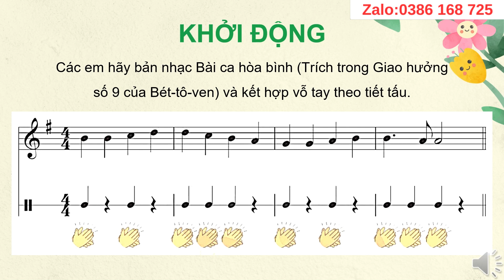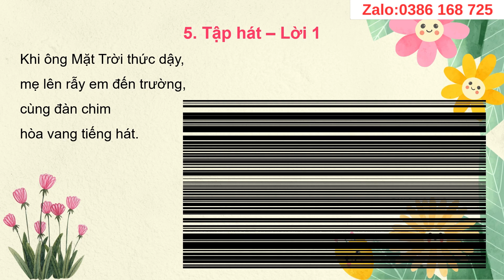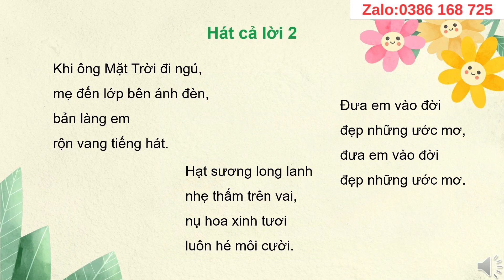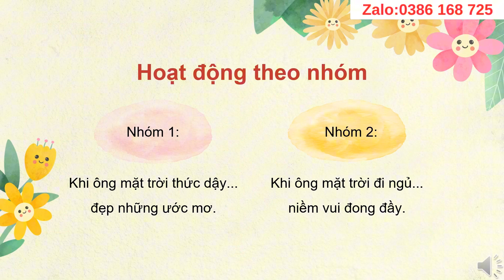Giáo án powerpoint Âm nhạc 5 cánh diều | GA điện tử Âm nhạc 5 CD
Phía trên là video giáo án Powerpoint hay còn gọi là giáo án điện tử, trình chiếu Chủ đề 1: Niềm vui. Môn Âm nhạc 5 bộ sách Cánh diều. Giáo án có đủ cả năm. Tất cả đều được làm hướng tới phong cách hiện đại, đẹp mắt để tạo sự thích thú học cho học sinh. Giáo án có thể tải về để tham khảo.